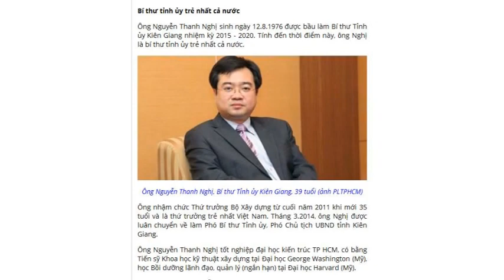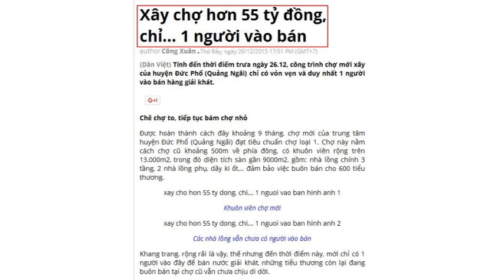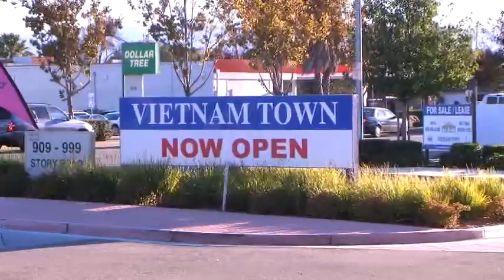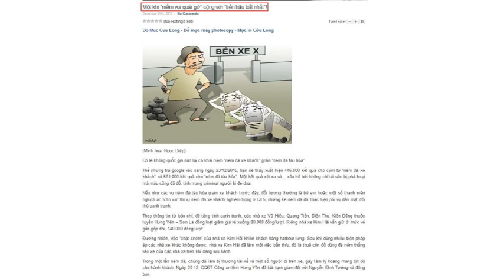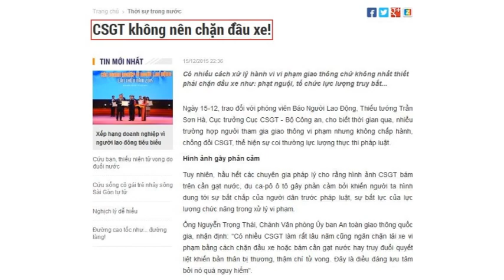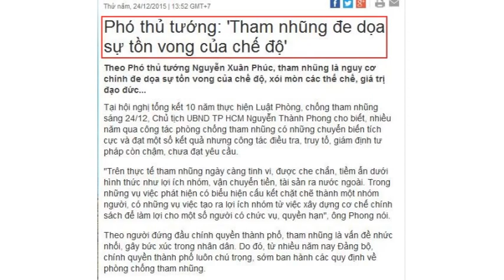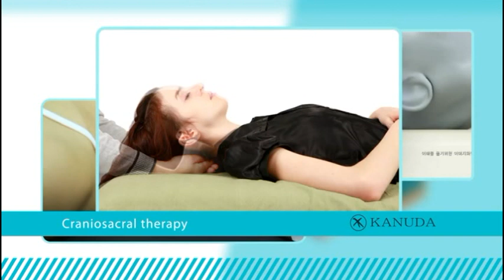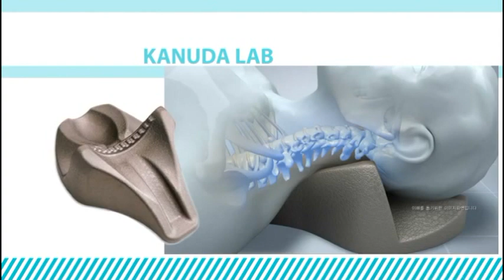Đọc Báo Vẹm 457 Ngày 28/12/2015